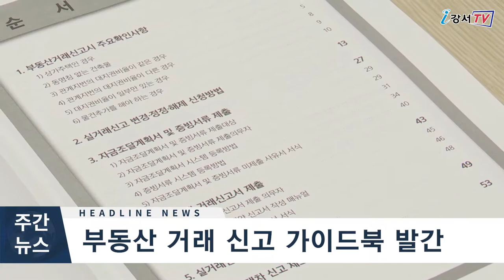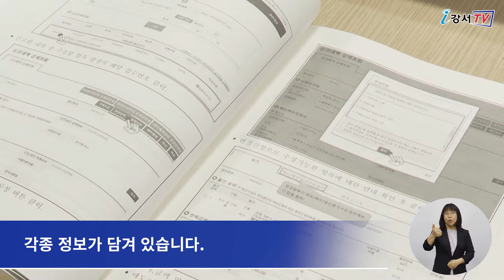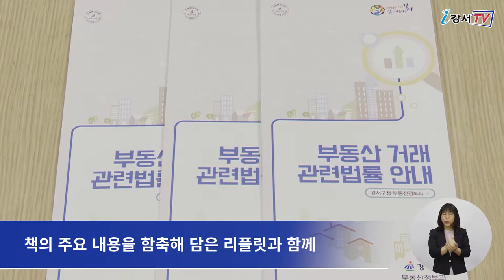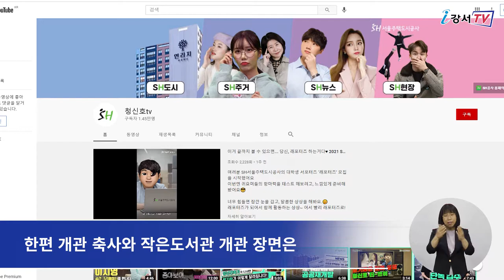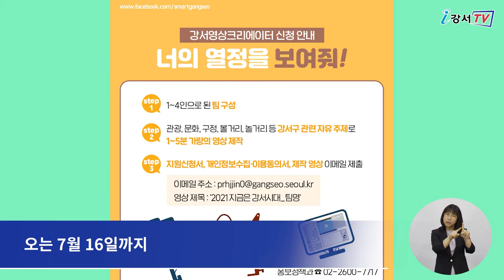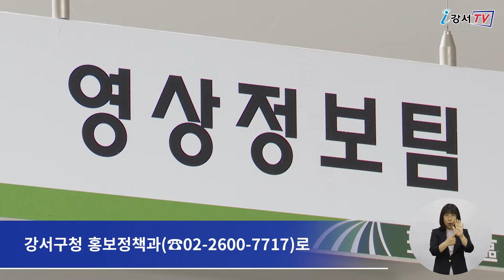2021년 6월 넷째주 주간뉴스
2021년 6월 넷째주 주간뉴스

1. 부동산 거래 신고 가이드북 발간
2. 장마철 앞두고 공동주택·재난취약시설물 안전점검 실시
3. 가양8단지 책마당 SH작은도서관 개관
4. 강서영상크리에이터 ‘지금은 강서시대’ 모집